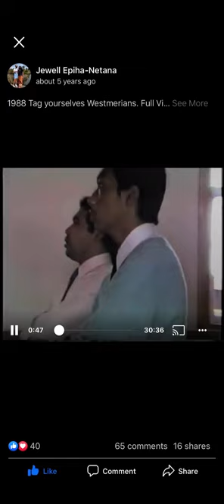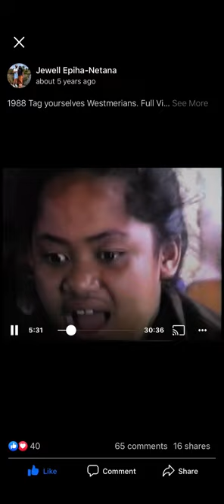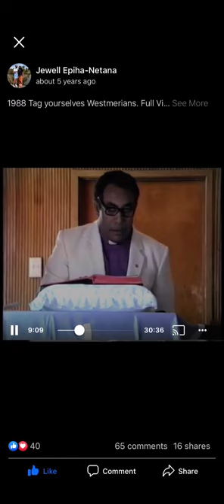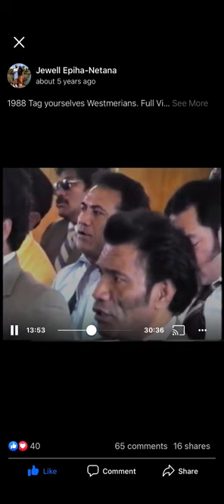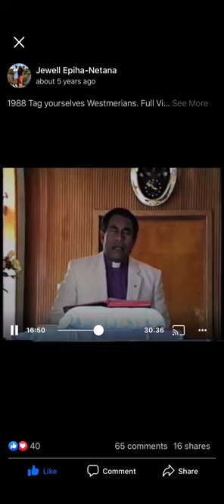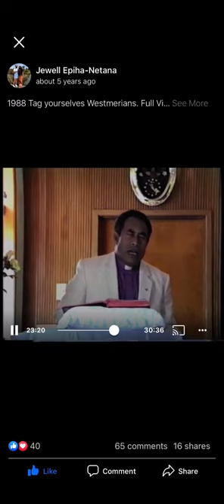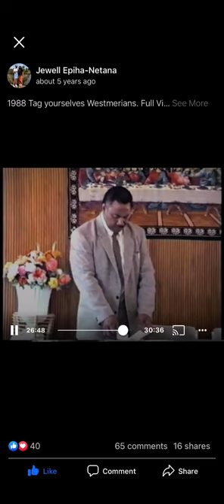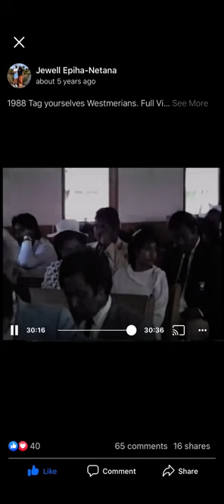Westmere EFKS the late Rev Setoga Setoga